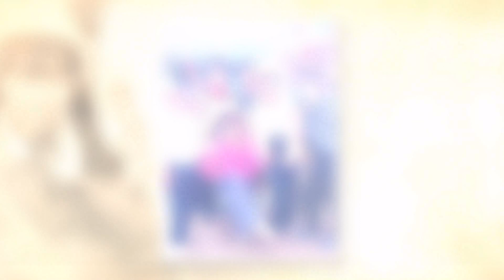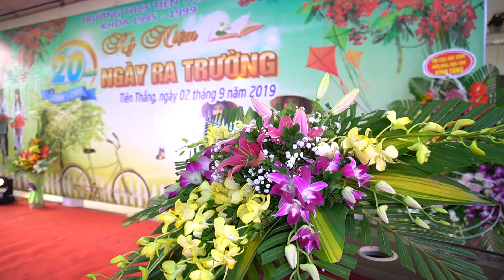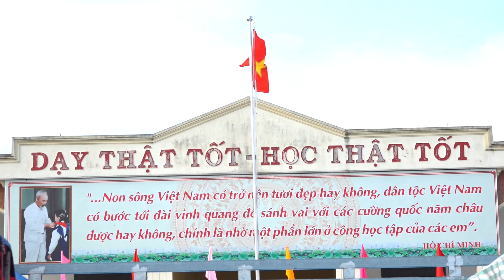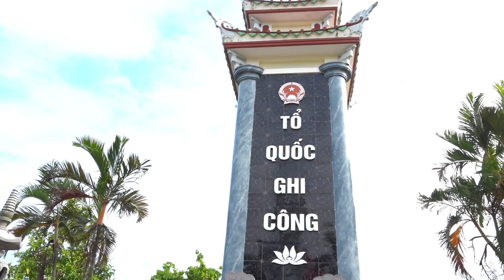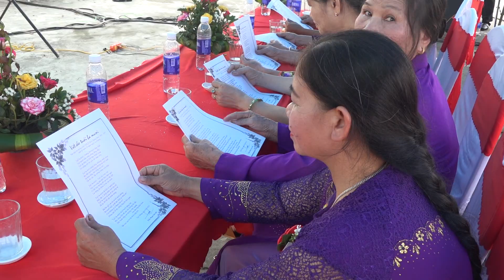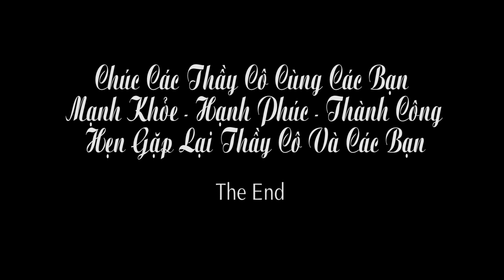Kỷ niệm 20 năm ngày ra trường, khóa 1995 - 1999 Trường THCS Tiên Thắng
Hội khóa 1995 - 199 Trường THCS Tiên Thắng, Tiên Lãng, TP Hải Phòng